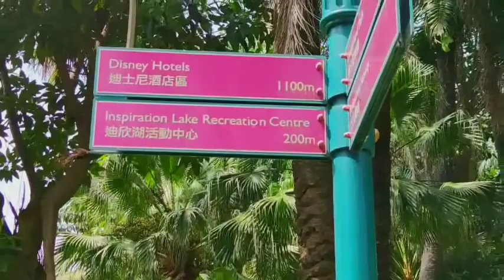gumala ang mga bata last summer(Late upload)